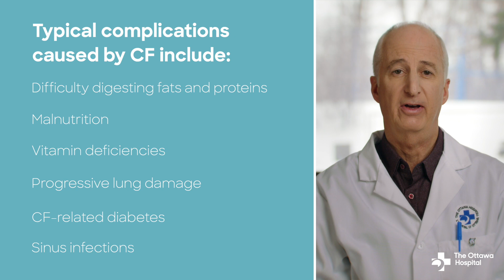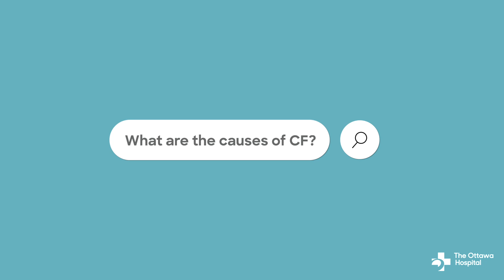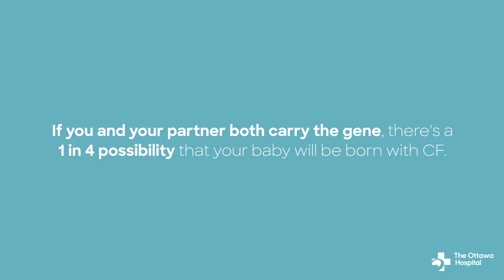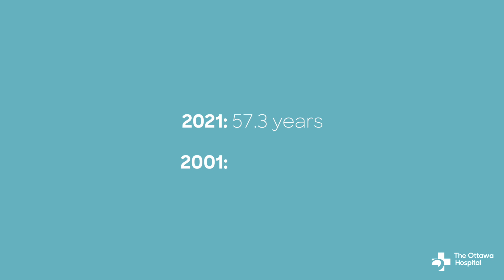Cystic fibrosis explained: Causes, symptoms and life expectancy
Dr. Shawn Aaron, a respirologist at The Ottawa Hospital, gives us the run-down on cystic fibrosis (CF).

In this video, you will discover what cystic fibrosis is and what causes it. Learn about the symptoms associated with this genetic disease, as well as information about life expectancy – which has seen remarkable improvements over the years.

0:42 What is cystic fibrosis?
1:14 Typical complications caused by cystic fibrosis
2:01 What are the causes of cystic fibrosis?
2:48 What are the symptoms of cystic fibrosis?
4:02 Life expectancy
5:02 Want more info?

The Ottawa Hospital is committed to sharing reliable and accurate health information.